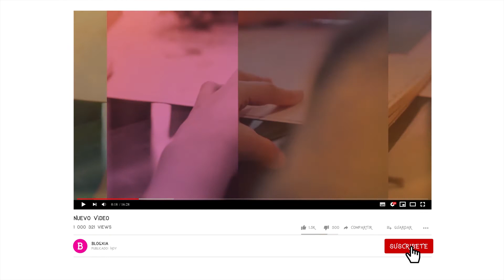ALEXA vs GOOGLE HOME | ¡Este es el que tú NECESITAS! 💬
Hoy te presentamos cuáles son las diferencias entre estos dos asistentes virtuales, por si estás pensando hacerte con uno, que sepas cuál de los dos funciona mejor con tus necesidades.

00:00 - Intro
00:46 - Alexa vs. Google Home
02:08 - ¿Nos escuchan?
03:49 - ¿Cómo funciona y que hace el altavoz alexa?
05:25 - Diferencias entre alexa y google home
07:32 - Cierre